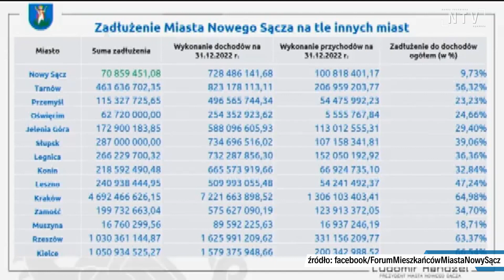Pycha władzy czy obstrukcja opozycji czyli dyskusja o rozwoju miasta, absolutorium i wotum zaufania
Prezydent Ludomir Handzel - decyzją większości radnych - otrzymał absolutorium i wotum zaufania. Głosowanie poprzedziła długa dyskusja radnych, z których jedni przekonywali, że Nowy Sącz rozwija się świetnie, inni że obecną władze można scharakteryzować poprzez 4P czyli: pycha, pogarda, populizm i propaganda. Radny Maciej Prostko chwalił prezydenta za bezprecedensowe inwestycje, a radny Józef Hojnor naliczył ich "aż dwie". Szczegóły w materiale filmowym